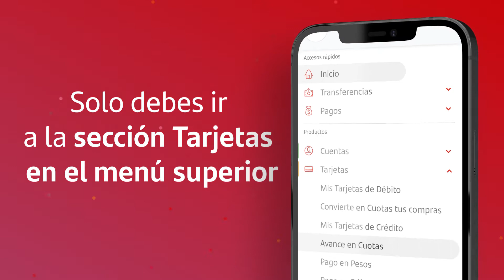¿Cómo pedir un avance desde la App Santander?​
Conoce cómo pedir un avance desde tu App Santander​